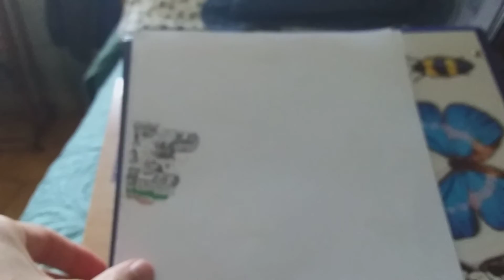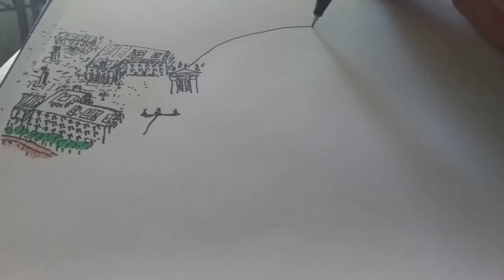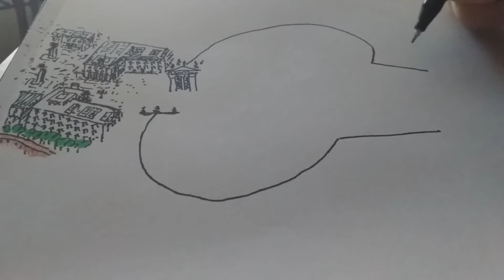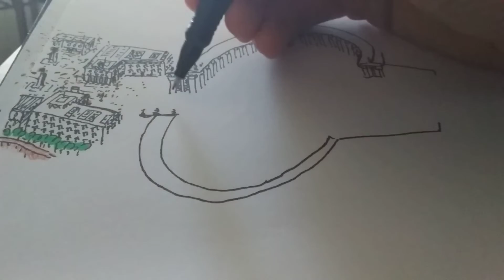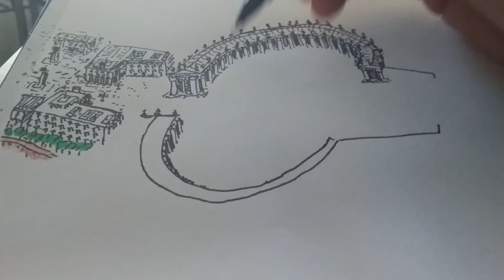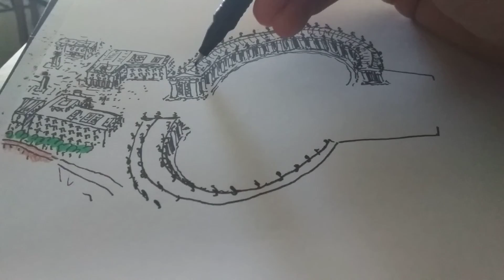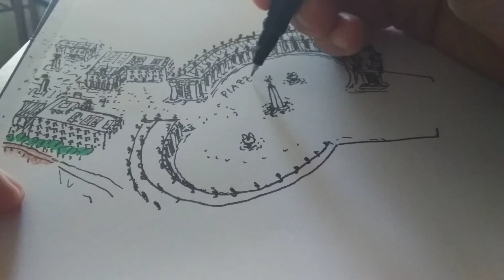Le città visibili: Roma 15 Piazza San Pietro